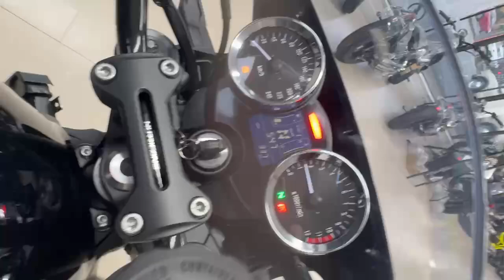Z900RS CAFE 2023年 中古車 バイクショップ名:バイクショップBEAT!BASE